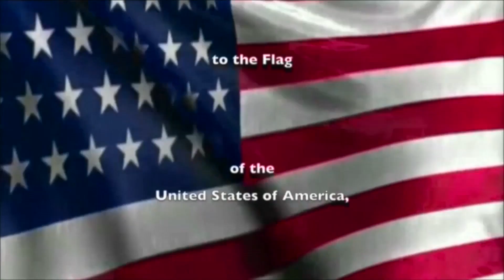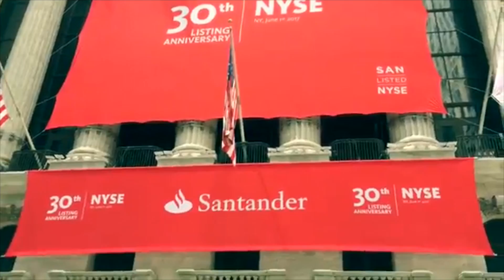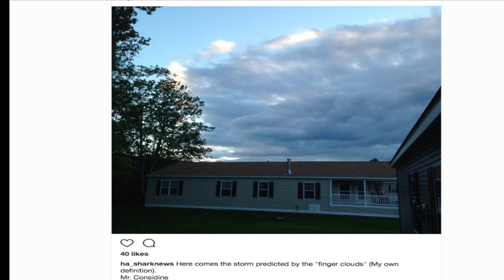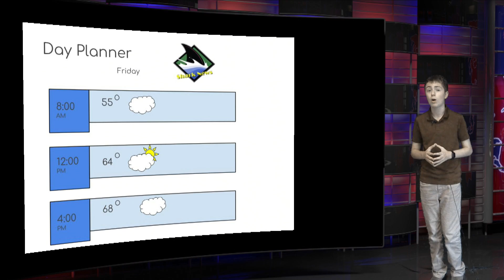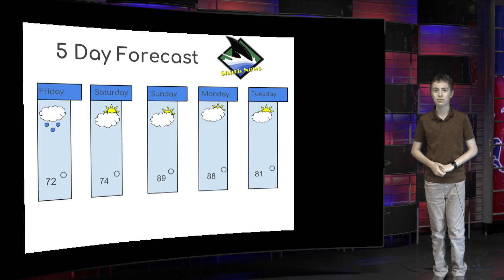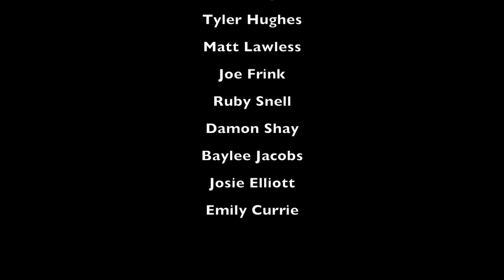Shark News 6 9 17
Featuring the eighth grade trip to New York City, Shark News eighth grade reporter flashblacks, track champions, and eighth grader memories.